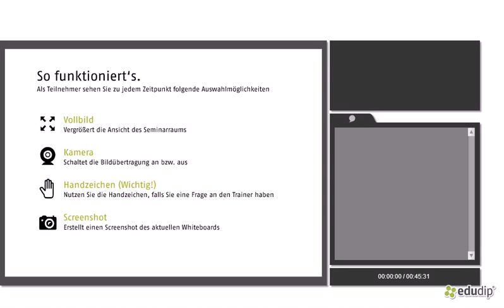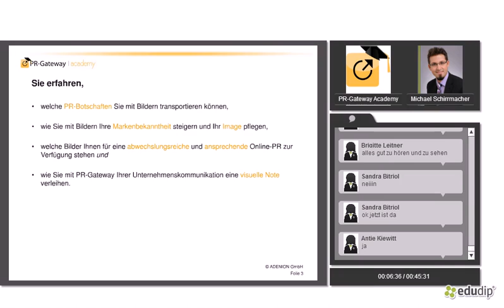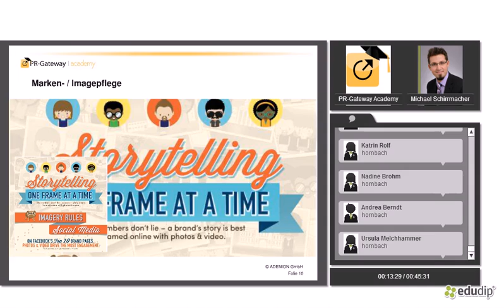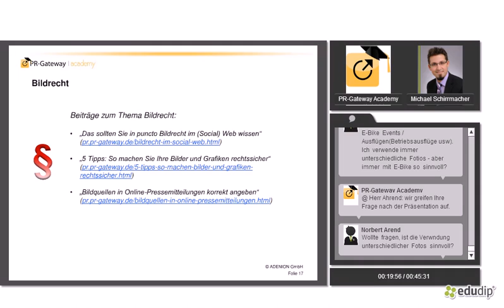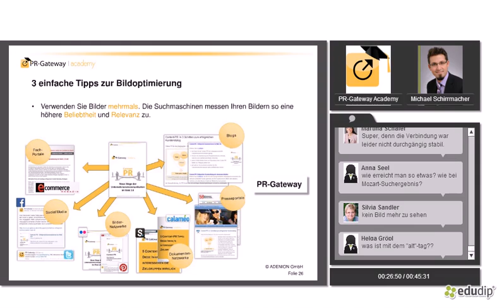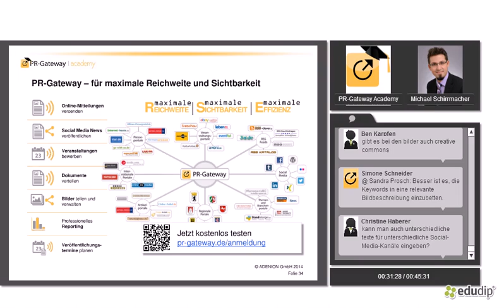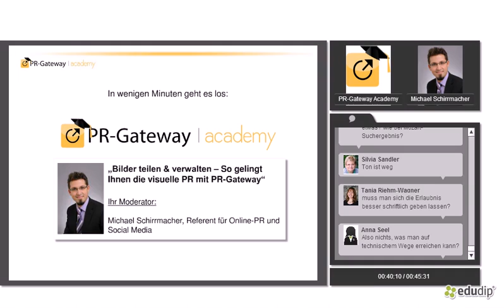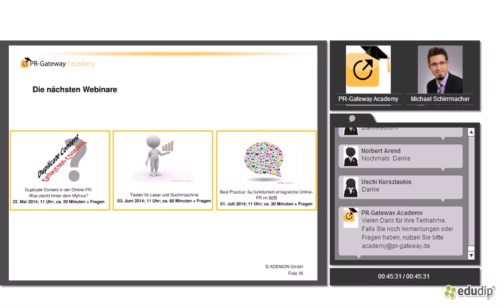Webinar: "Bilder teilen und verwalten - So gelingt Ihnen die visuelle PR mit PR-Gateway"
Erfahren Sie, welche Bedeutung Bilder für eine erfolgreiche Online-PR haben, welche visuellen Inhalte für Ihre Online-Pressemitteilungen geeignet sind und wie Sie mit PR-Gateway Ihre Bilder zentral verwalten und mit einem Klick auf all Ihren Social Media Profilen teilen.